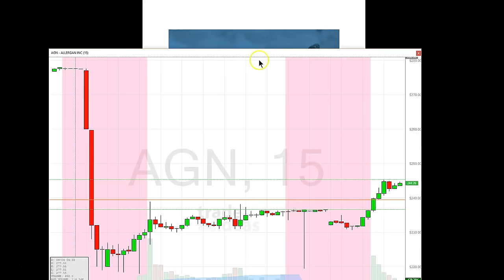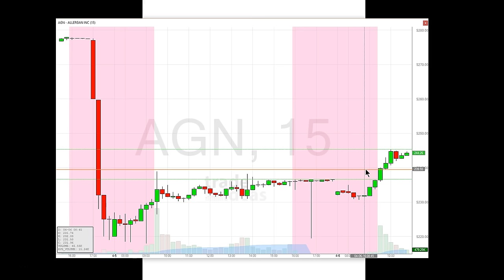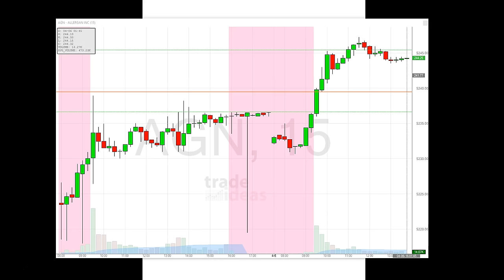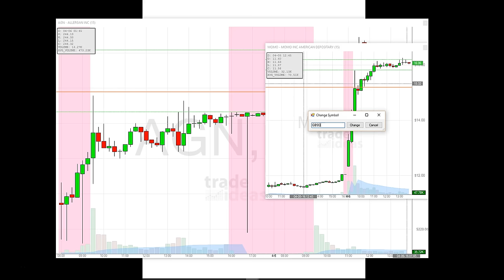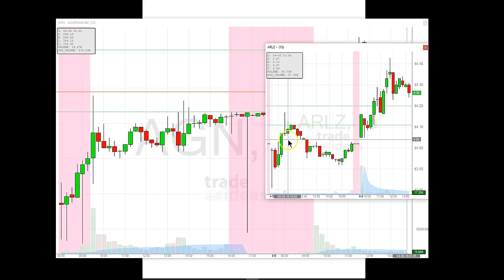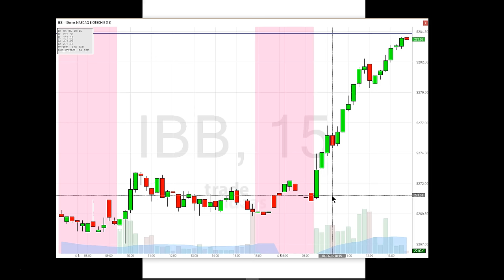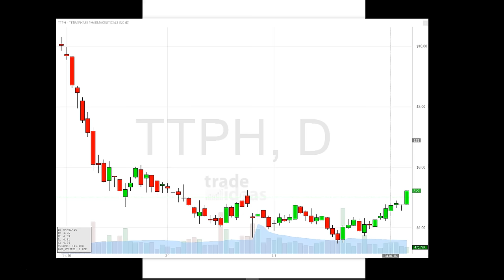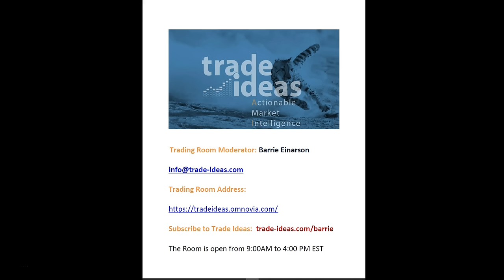Trade Ideas Live Trading Room Recap Wednesday April 6, 2016